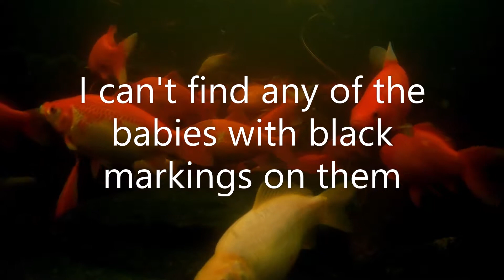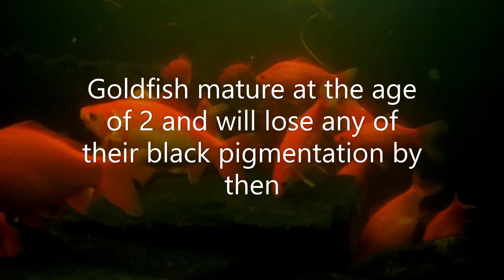week 68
The water is clearing and I have removed the last of the lilies so as they decompose they wont contaminate the water which happened when I added to much algae remover and it killed all the Anacharis Elodea Egeria Densa